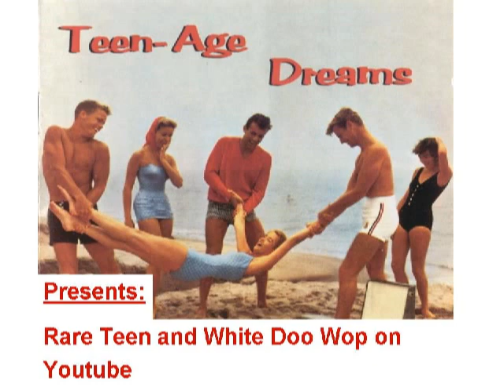RARE WHITE DOO-WOP The Beau-Jives - Brightest star in the sky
Released on LORD BINGO 107